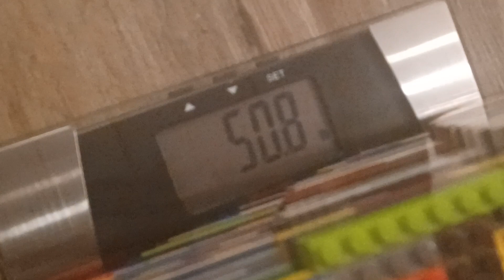weighing the Autanowa two